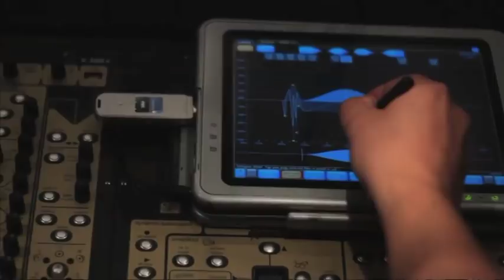Promo DVD 'Vandaag'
October 2012 the DVD "Vandaag in Utrecht" has been released, that has been recorded during the 7 performances that Herman van Veen and his musicians played from 18 till 26 May 2012 at the Stadsschouwburg Utrecht.